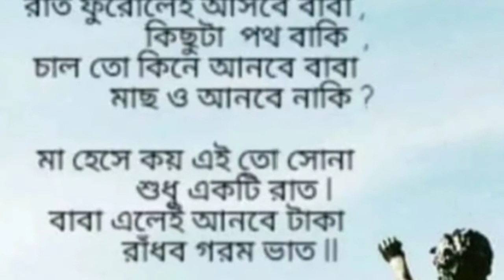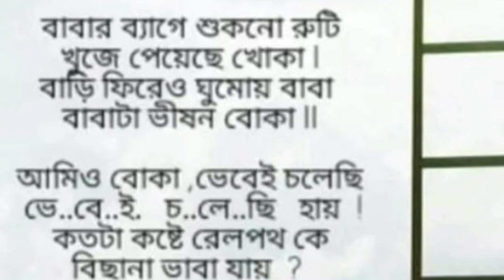Onner koshto dekhe jodi monta na kade tobe amra kisher manush...